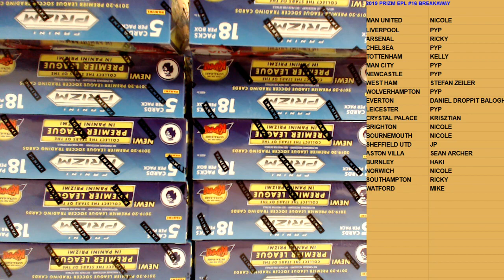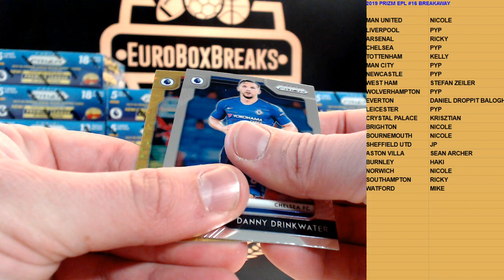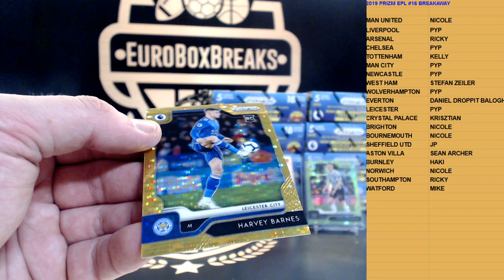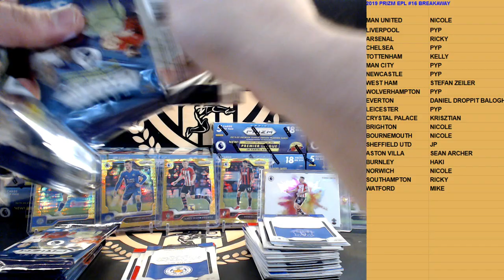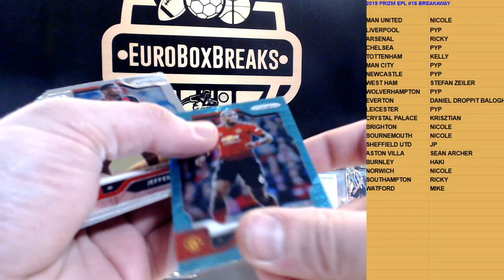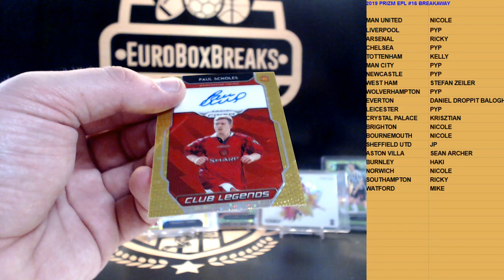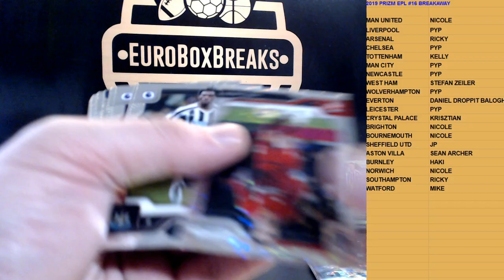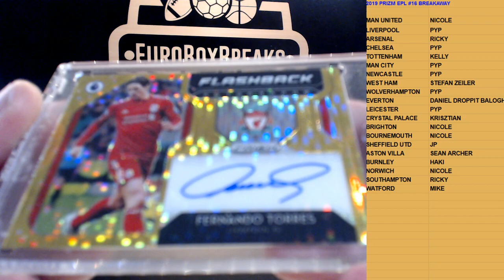2019-20 Prizm EPL Breakaway PYT Case Break #16